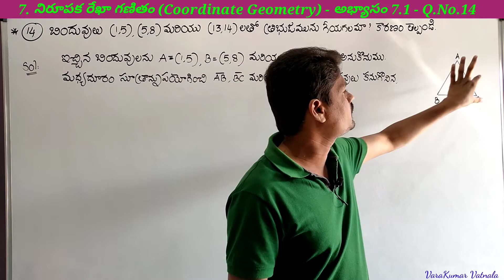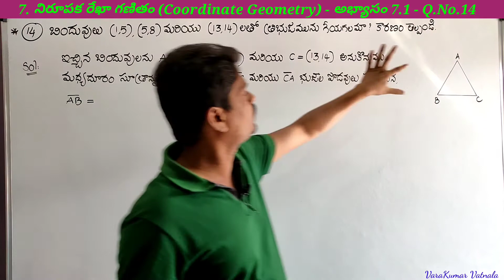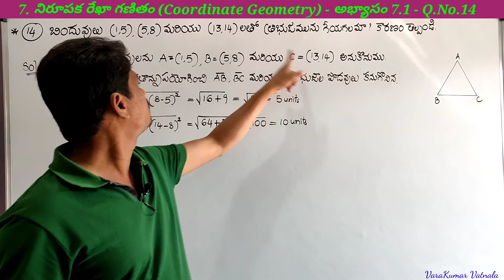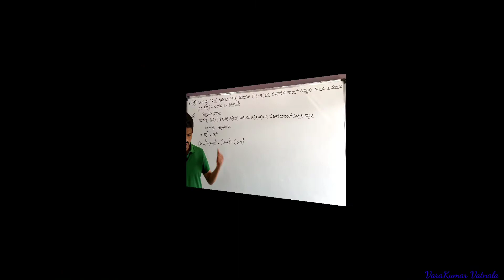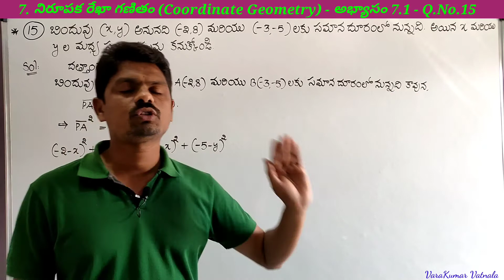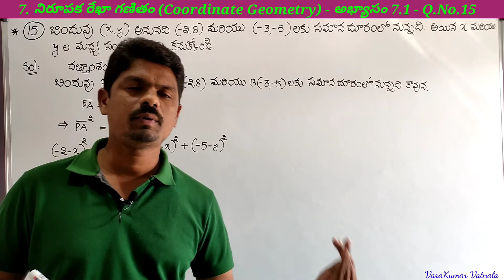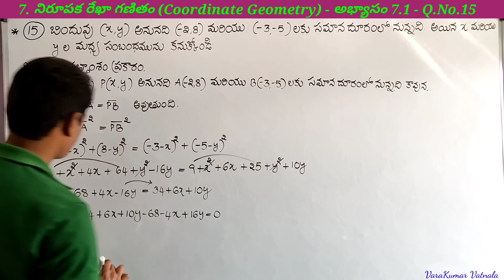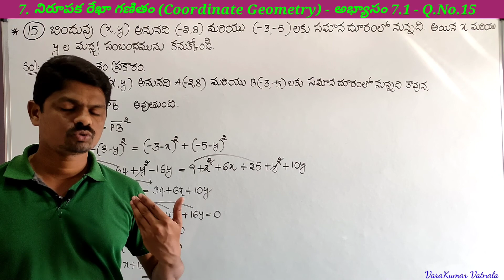10th Class (10వ తరగతి ) | Maths | నిరూపక రేఖా గణితం | అభ్యాసం 7.1 | Q.No.14 & 15 | తెలుగులో | TS &AP